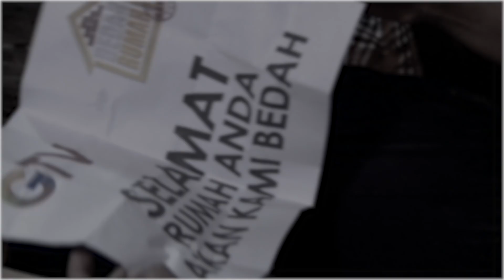Sering Upload Video Disosial Media "Fransisca" Banyak Yang Koment Bilang Mirip Wika Salim? | ASAL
Sering Upload Video Disosial Media "Fransisca" Banyak Yang Koment Bilang Mirip Wika Salim? | ASAL | Eps.6 | (2/4)

Siap - siap kaget dan terhibur dengan miripnya orang biasa dengan para artis! Saking miripnya, sampai bikin pangling. Hati - hati, awas kecele dengan yang kawe!!!
So, tonton keseruan mereka ya... di Program ASAL GTV.